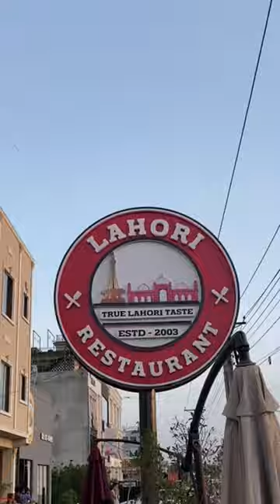Lahori Restaurant Valencia Town Ka Sasta Tareen Khana 😍😍